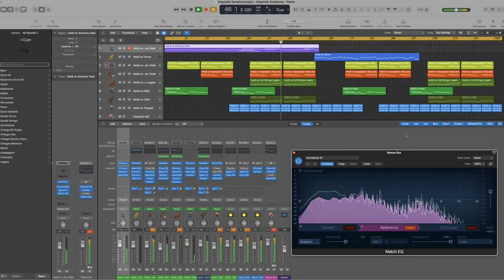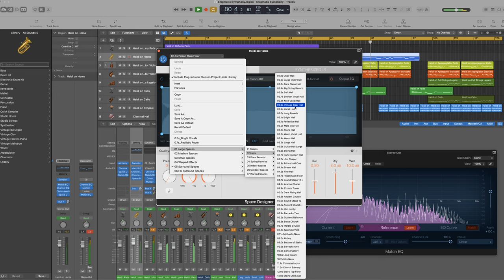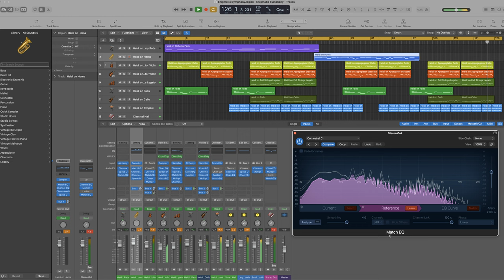Enigmatic Symphony Composed by Heidi Marie Arapa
Proud to be sharing my production with all my followers.

fb.watch/kwr-KUQ0NK/

"Enigmatic Symphony"
/ˌɛnɪɡˈmatɪk/
"difficult to interpret or understand; mysterious"

Composed by
Heidi-Marie Arapa
Australian Classical Composer
Produced in the ARAPA Music Studio
Sydney Australia